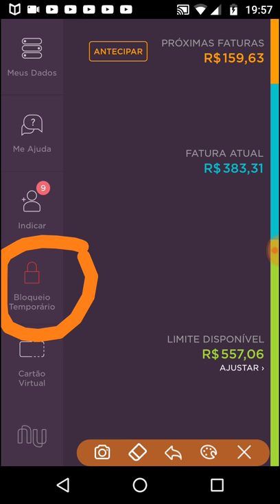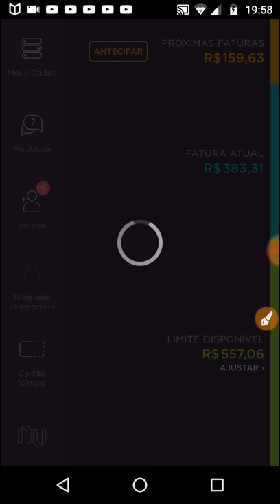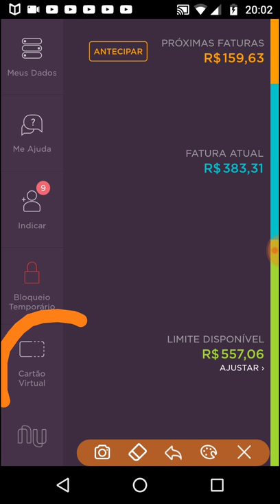BLOQUEIO TEMPORÁRIO CARTÃO NUBANK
ESTOU TE DANDO R$50,00 DE DESCONTO NA COMPRA DE SUA MAQUININHA MERCADO PAGO POINT MINI, NA COMPRA VOCÊ TAMBÉM GANHA UM LINK DE VENDA E GANHA R$50,00 EM CADA VENDA REALIZADA